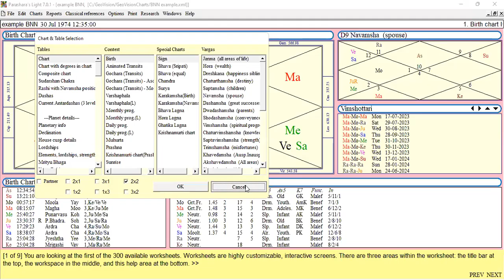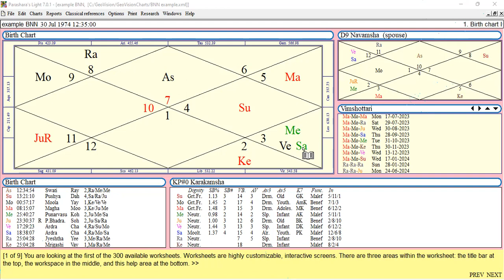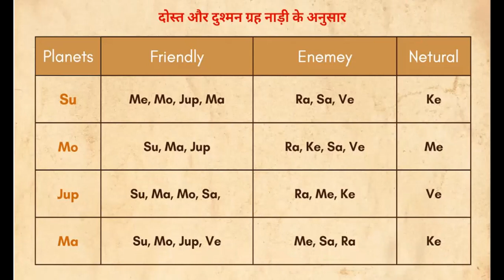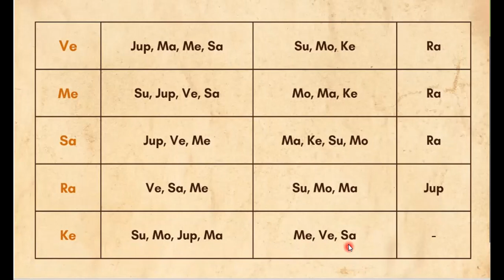Bhrigu Nandi Nadi (BNN) For Beginners | By Acharya Divyaan Patel | Vedic Vastu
To Join Course